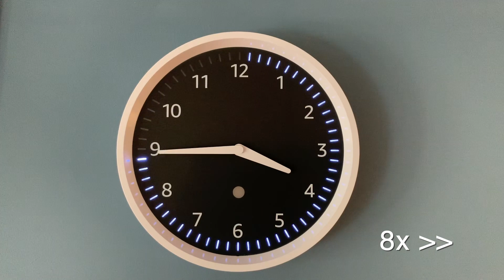Countdown with Echo Wall Clock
The Echo Wall Clock brings a cool visual countdown to Echo's timer. Now we can have better understanding how many minutes (seconds, in this case) left for the timer.
This new feature is very helpful for kids. Especially when they're watching TV. They forget the screen time limit every single day! 😂